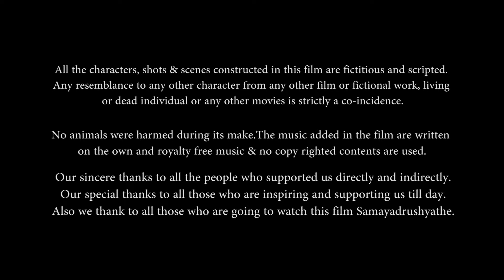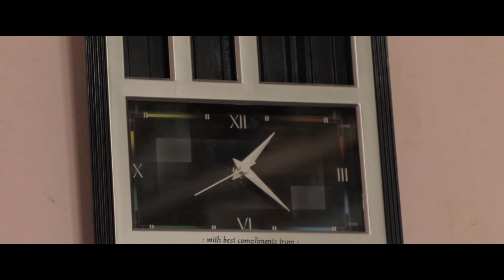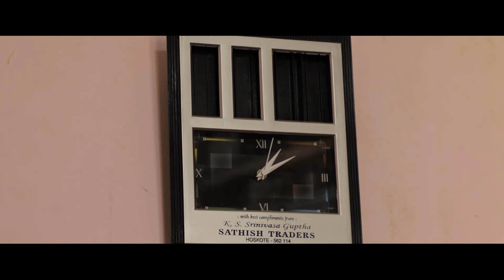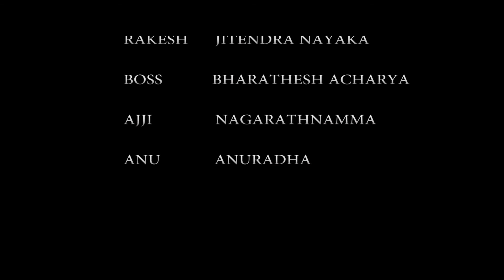Samayadrushyathe 2019 |TIME TRAVEL KANNADA SHORT FILM | SAMAJARANGA PRODUCTIONS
MONEY IS EVERYTHING FOR LIVING AND DEING
TIME IS ALWAYS MYSTERY